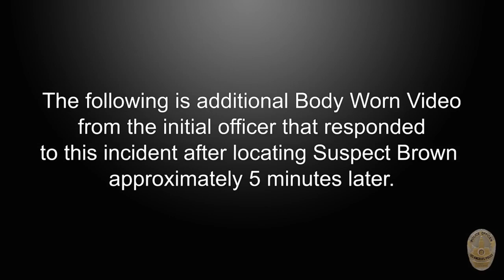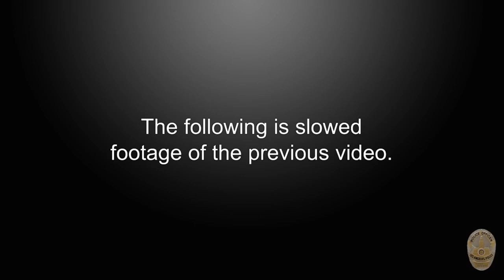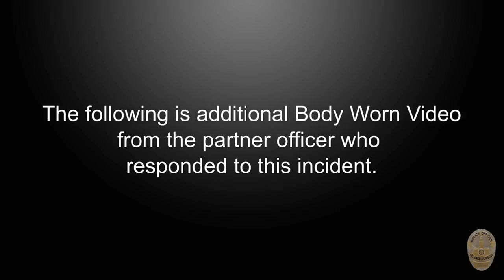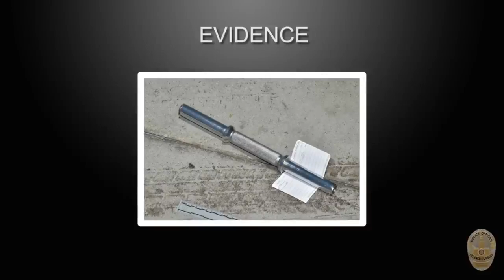Black Woman Shot by LAPD After Assaulting Several People with a Dumbbell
*The following information is based on a preliminary and ongoing investigation, which continues to evolve as investigators interview witnesses, review physical and electronic records, and analyze forensic evidence. The Department’s understanding of the facts and circumstances may change as additional evidence is collected and analyzed*

The suspect has been identified as 35-year-old Jessica Brown.

The LAPD’s specialized Force Investigation Division responded to the scene, interviewed witnesses, and supervised the collection of evidence by the Forensic Science Division personnel. The complete investigation will be reviewed by the Chief of Police, the Board of Police Commissioners, and the Office of the Inspector General to determine the thoroughness and accuracy of the investigation and whether the use of deadly force complied with LAPD’s policies and procedures.

Los Angeles: On July 9, 2023, at around 8:30am, West Valley Division officers responded to multiple radio calls that were generated for an “ADW” (Assault with a Deadly Weapon) suspect that assaulted several victims in the area of Reseda Boulevard and Hatteras Street. The suspect is described as a female in her 30’s assaulted 4 victims along Reseda Boulevard. Those unsuspecting victims sustained serious head and face injuries, two of which remain hospitalized in stable condition.

When officers arrived to the area of the call, they encountered the suspect near the parking lot of a gas station at the intersection of Reseda Boulevard and Burbank Boulevard armed with a metal pipe. As the suspect held the pipe and advanced toward the officers, they deployed a taser and 40mm foam baton round and an officer-involved shooting occurred. The metal pipe was determined to be a metal dumbbell bar, approximately 14 inches long.

The suspect was struck by gunfire and transported to a local hospital where she was pronounced deceased.

Additional investigation has revealed that the female is a suspect in similar incidents that occurred yesterday resulting in four victims. A mother and child were in a parked vehicle when the suspect smashed the windows. Two males were also struck with a similarly described weapon yesterday, one in the head causing a cut, and the other in the arm. Both declined medical treatment.

No officers were injured during today’s encounter.

This is an ongoing investigation as Detectives will review body worn video, any surveillance video and interview witnesses and involved officers.